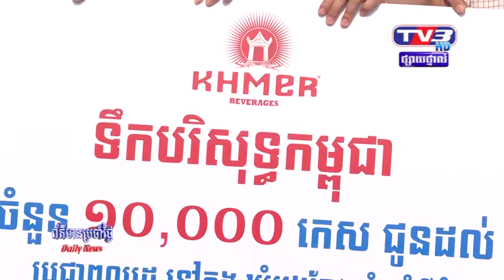ក្រុមហ៊ុន ខ្មែរ ប៊ែវើរីជីស ចែកទឹកបរិសុទ្ធកម្ពុជា១ម៉ឺនកេសឱ្យពលរដ្ឋខេត្តតាកែវ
ទឹកបរិសុទ្ធ ក្រុមហ៊ុន ខ្មែរ ប៊ែវើរីជីស ចែកទឹកបរិសុទ្ធកម្ពុជា១ម៉ឺនកេសជូនប្រជាពលរដ្ឋកំពុងជួបប្រទះកង្វះទឹកស្អាតក្នុងខេត្តតាកែវ

កាលពីថ្ងៃទី២១ ខែមីនា ឆ្នាំ២០១៩ ក្រុមហ៊ុន ខ្មែរ ប៊ែវើរីជីស ដែលផលិតស្រាបៀរកម្ពុជា បានចូល រួមសហការជាមួយថ្នាក់ដឹកនាំខេត្តតាកែវ និងអាជ្ញាធរមូលដ្ឋាន ដើម្បីចែកទឹកបរិសុទ្ធកម្ពុជាចំនួន១ម៉ឺន កេស ដល់ប្រជាពលរដ្ឋចំនួន២៥០០គ្រួសារដែលកំពុងខ្វះទឹកស្អាតសម្រាប់ទទួលទាន និងប្រើប្រាស់ មកពីឃុំអង្គកែវ ឃុំប្រាំបីមុំ និងឃុំអន្លុង ក្នុងស្រុកទ្រាំង ខេត្តតាកែវ។
លោកឧញ៉ា លាង ឃុន ប្រធានក្រុមអគ្គនាយកក្រុមហ៊ុន ខ្មែរ ប៊ែវើរីជីសបានមានប្រសាសន៍ថា ការចែកទឹកស្អាតនេះគឺជាការប្តេចជ្ញារបស់ក្រុមហ៊ុន ខ្មែរ ប៊ែវើរីជីស ដែលជាក្រុមហ៊ុនខ្មែរ១០០% ក្នុង ការចូលរួមចំណែកជាមួយអជ្ញាធរខេត្តនិងមូលដ្ឋានក្នុងការដោះស្រាយទុក្ខលំបាករបស់ប្រជាពលរដ្ឋដែលជួបប្រទះបញ្ហាប្រឈមតាមមូលដ្ឋានទូទាំងប្រទេស។
បើតាមលោកឧគញ៉ា លាងឃុន ក្រុមហ៊ុន ខ្មែរ ប៊ែវើរីជីស តែងតែចូលរួមយ៉ាងសកម្ម ក្នុងការ ងារសង្គមដើម្បីជួយដោះស្រាយបញ្ហាប្រឈមដែលប្រជាពលរដ្ឋជួបប្រទះ។កាលពីពេលថ្មីៗនេះ ក្រុមហ៊ុនបាននាំយកទឹកបរិសុទ្ធចំនួន១០០០០កេសនិងទឹកស្អាតចែកជូនដល់ប្រជាពលរដ្ឋដែលជួបប្រទះបញ្ហាកង្វះទឹកស្អាតក្នុងឃុំម្សាក្រង ខេត្តកំពង់ធំ។
សូមជំរាបថាកន្លងមកក្រុមហ៊ុនក៏បាននាំយកទឹកស្អាតនិងទឹកពិសាទៅចែកជូនប្រជាពលរដ្ឋនៅខេត្តកំពត ខេត្តកំពង់ស្ពឺកាលពីឆ្នាំ២០១៦ និងខេត្តក្រចេះនៅឆ្នាំ២០១៨ នៅពេលដែលប្រជាពលរដ្ឋ ជួបប្រទះកង្វះទឹកស្អាតម្តងៗ៕